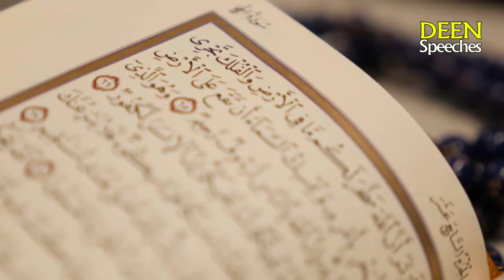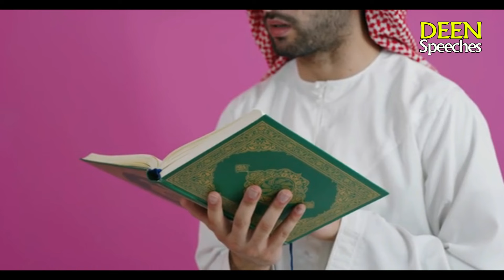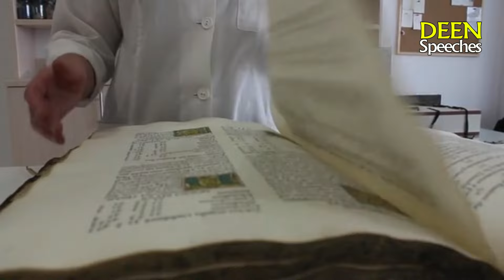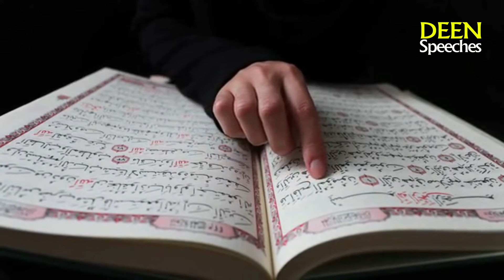Dr Zakir Naik insulted Shahrukh Khan for not Practicing Islam | Bollywood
Zakir Naik insulted Shahrukh Khan.

In this video there is a show which was hosted by Barqa dutt , the guests were shahrukh khan dr zakir naik kabeer khan soha ali khan and Mehmood madani . where dr zakir naik taught some lessons to that liberal Muslim and also clarified that there is no moderate and liberal Muslim but practicing , less practicing and non practicing and the non practicing Muslim is considered to be shahrukh khan .